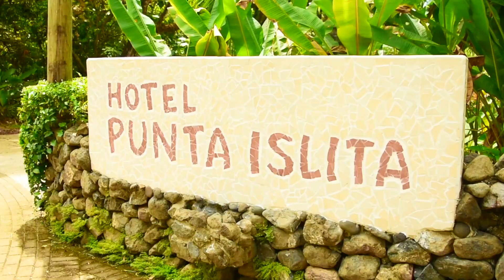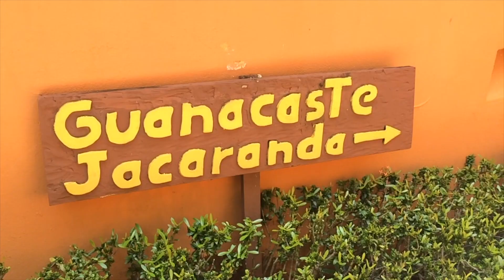Ecotourism in Costa Rica- Hotel Punta Islita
On November 23, 2017, CSUMB's Study Abroad and Sustainable Hospitality Management programs gave students the opportunity to visit and observe an exemplary model of Costa Rica's Sustainable Ecotourism Practices at Hotel Punta Islita.

Filmed and edited by Vincent Encarnacion.